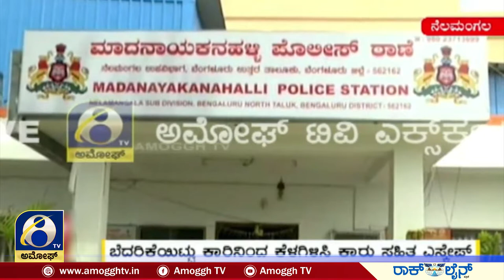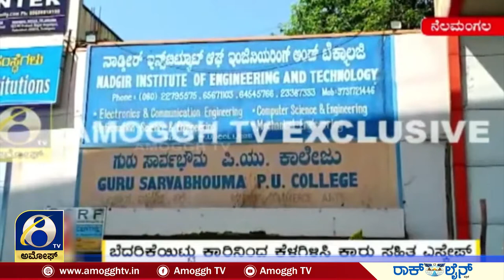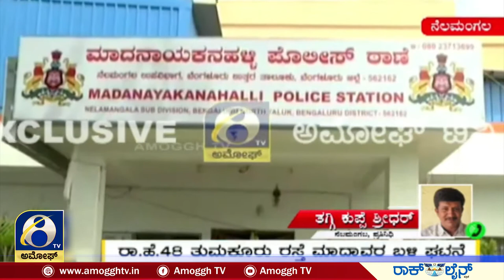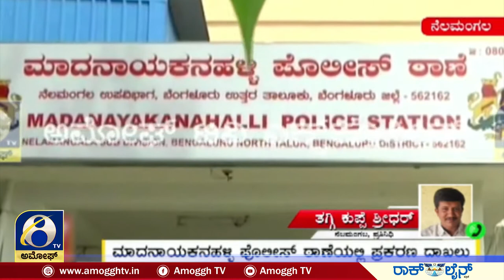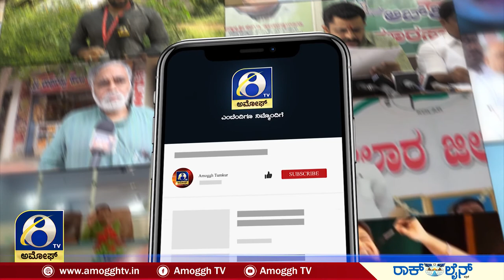ಬೆಂ.ಉತ್ತರ ತಾಲ್ಲೂಕು ಮಾದಾವರದ ನಾಡ್ಗೀರ್ ಕಾಲೇಜು ಬಳಿ ಘಟನೆ | AMOGGH TV